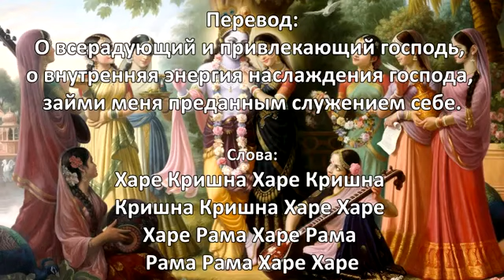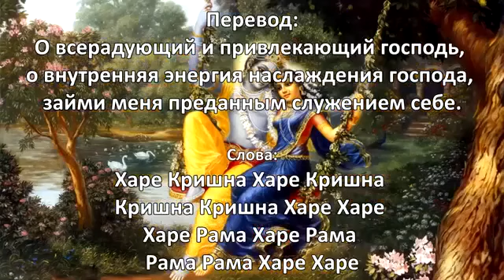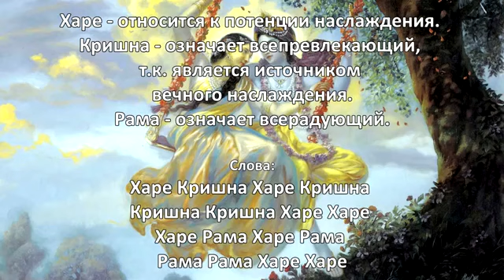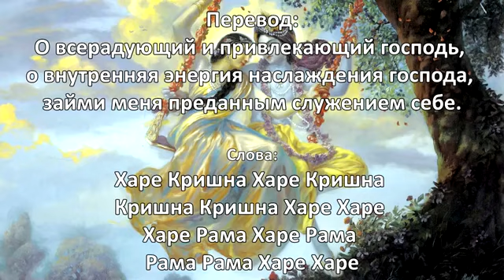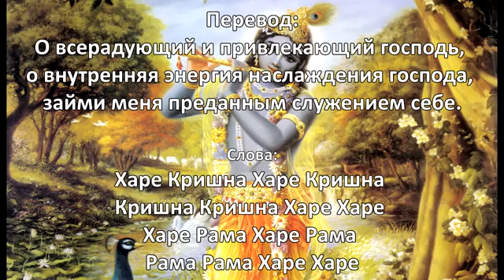Целительная Маха Мантра Любви и Радости Харе Кришна Харе Рама Maha Mantra Ha